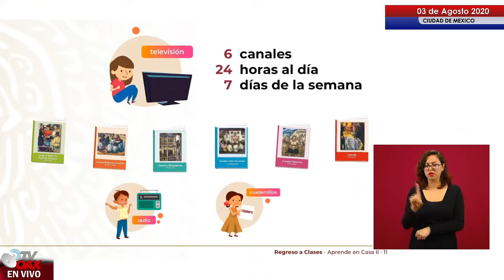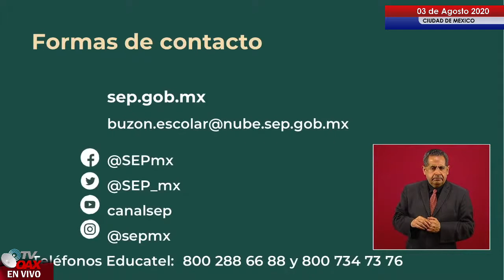24 de Agosto 2020, Todos regresan a clases! pero viendo la Television!.